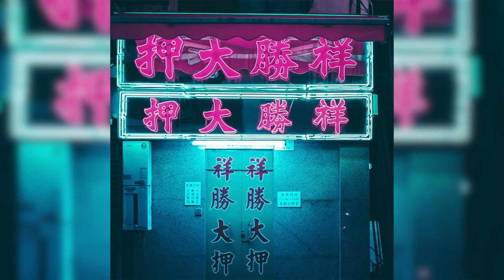[FREE] Baby Keem x Jack Harlow Hard Brass Type Beat 2021 - "closer" (Prod. toldyou)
Prod. toldyou

IMPORTANT INFORMATION: This beat is free for non-profit use only. For-profit use you must purchase a beat lease on my website/Beatstars profile. You must always credit (Prod. toldyou) for either profit or non-profit use. Thank you